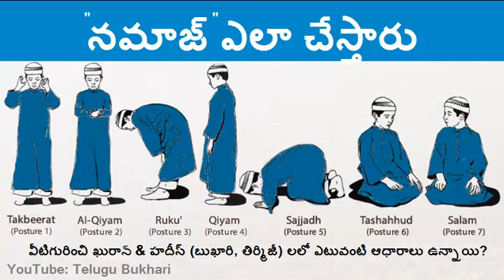How to perform NAMAZ (Prayer) step by step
namaz,
namazi i sabahut,
namaz surah,
namaz porar niom,
namazi i akshamit,
namaz natok,
namazi i drekes,
namazer dua,
namaz dua,
namaz shikha,
namaz niyat,
namaz ke bolo na,
namaz ki niyat,
namaz aqsa mein jab padhai,
namaz attahiyat,
namaz airport,
namaz asar,
namaz amar hoilo na aday,
namaz asr,
namaz asr ka tarika,
namaz azan,
namaz audio,
namaj ar niyom,
a namaz e hussain di,
a namaz niyat,
aurat ki namaz ka tarika,
asar namaz,
asar ki namaz ka tarika,
ashura ki namaz ka tarika,
asar namaz koy rakat,
asorer namaz koto rakat,
aurton ki namaz ka tarika,
ashura ki namaz,
namaz bayan,
namaz bangla natok,
namaz by engineer muhammad ali mirza,
namaz bangla,
namaz bolona kaj ache,
namaz bhoot,
namaz bayan tariq jameel,
namaz bhi jaldi mein padhte hain,
namaz bou,
namaz by dr israr ahmed,
bd namaz porar niom,
b namaz niyat,
bad namaz dua,
b namazer dua,
b namaz shikha,
b name status,
bad namaz dua qunoot,
b naam ki,
b name wale log kaise hote hai,
b namaz munajat,
namaz cartoon,
namaz chorne ka gunah,
namaz chast ka waqt,
namaz chara roz hasore nei kono upay,
namaz chast padhne ka tarika,
namaz chadar with sleeves,
namaz calendar,
namaz chart,
namaz chasht ka time,
namaz chorne ki saza,
chasht ki namaz ka tarika,
chasht ki namaz ka waqt,
chalo namaz padhe,
chaster namaz porar niom,
chasht ki namaz ki fazilat,
char rakat namaz farz ka tarika,
chair par namaz ka tarika,
chasht ki namaz kitni rakat hai,
chast namaz,
complete namaz,
namaz dosti surah,
namaz durood sharif,
namaz dua bangla,
namaz dawoodi bohra,
namaz dua surah,
namaz duaları,
namaz dhuhr,
namaz durood,
namaz dr israr ahmed,
dua after namaz,
dr zakir naik namaz,
deobandi ke piche namaz padhna kaisa hai,
dr israr ahmed namaz,
dua namaz,
dua namaz ke baad ki dua,
dawoodi bohra bihori namaz,
dua namaz janaza,
dua taraweeh namaz,
dua sana in namaz,
namaz eid ul fitr ka tarika,
namaz e janaza ki dua,
namaz e hajat ka tarika,
namaz e tahajjud ka tareeqa,
namaz e aqsa mein jab padhai,
namaz e shab ka tarika shia,
namaz er niyom bangla,
namaz eid ul adha ka tarika,
e namaz skitpo ladakhi song,
e namaz - فضیلت,
e namaz مکروہات نماز prof nisar ahmed lashari,
eid ul fitr namaz,
eid ul adha namaz,
eid er namaz porar niom,
eid namaz,
namaz for kids,
namaz fajr,
namaz fajar ka tarika,
namaz fazilat,
namaz funny video,
namaz fajar,
namaz for beginners,
namaz full,
namaz fajar ka time,
namaz fajr time today,
fajar ki namaz ka tarika,
fajr namaz,
farz namaz ka tarika,
fazar namaz ki rakat,
farz namaz ke baad ki dua,
fajar ki qaza namaz kaise padhe,
fajr namaz niyat,
full namaz,
namaz gojol,
namaz ghazal,
namaz gaan,
namaz gana,
namaz ghar par padh sakte hain,
namaz girl,
namaz ghar mein padh sakte hain ya nahin,
namaz group,
namaz galat ho jaye to kya kare,
namaz gothika,
ghar me namaz padhna kaisa hai,
gojol namaz,
ghar mein namaz parhna jaiz hai,
ghar par namaz padhna kaisa hai,
gojol koto janajar poresi namaz,
ghulam rasool namaz ka tarika,
gold ag pa namaz,
girl namaz padhne ka tarika,
genji pore ki namaz hobe,
ghaibana namaz e janaza,
namaz hajat ka tarika,
namaz hijab,
namaz hoilo nare tor momtaz,
namaz hoilo na re tor naam lena khabar,
namaz hijab cutting,
namaz hajat ki dua,
namaz hijab cutting and stitching,
namaz ho to namaz aisi,
namaz haridwar,
namaz hoilo nare tor,
hajat ki namaz ka tarika,
how to pray namaz,
hajat namaz ka tarika,
how to tahajjud namaz,
how to eid namaz,
how to niyat namaz,
how to namaz taraweeh,
how to salatul tasbeeh namaz,
how to fajr namaz,
how to witr namaz,
namaz isha,
namaz innum,
namaz ishraq ka tarika,
namaz isha ki rakat,
namaz istikhara ka tarika,
namaz istikhara,
namaz in makkah,
namaz isha ka tarika,
namaz isha 3 witr ka tarika,
namaz ishraq,
i namaz ka tarika,
isha ki namaz ka tarika,
isha ki namaz mein kitni rakat hoti hai,
isha namaz,
ishraq ki namaz ka waqt,
isha ki namaz ki rakat,
ishraq ki namaz ka tarika,
idhar namaz,
istikhara namaz,
isha namaz rakat,
namaz janaza,
namaz janaza ka tarika,
namaz janaza ka tarika urdu,
namaz janaza ki dua,
namaz jama karna ali mirza,
namaz juma ki rakat,
namaz jumma ka tarika,
namaz janaza ki niyat,
namaz johar,
namaz jafar e tayyar,
jai namaz dua,
janamaz,
jai namaz e dariye jabo,
jai namaz e daranor dua,
jai namaz dua bangla,
jai namaz gojol,
jai namaz ada dua,
jai namaz dua mizanur rahman azhari,
jai namaz surah,
jai namaz niyat,
namaz ki rakat,
namaz ka tarjuma,
namaz ka tarika engineer ali mirza,
namaz ka tarika for women,